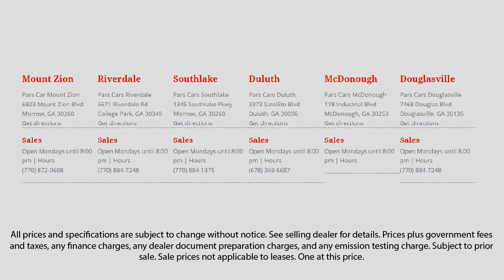2015 Dodge Durango LIMITED Dunwoody Newnan East Point Douglasville Morrow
2015 Dodge Durango LIMITED Stock Number: P34007 Vin:1C4RDHDG6FC801217.